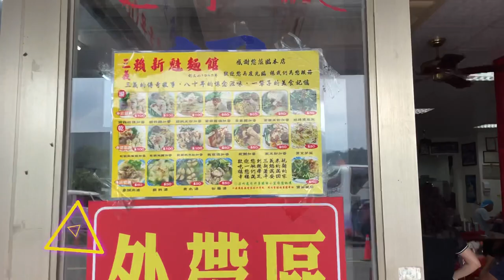三義美食快閃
客家粄條、扁食、肉骨仔湯